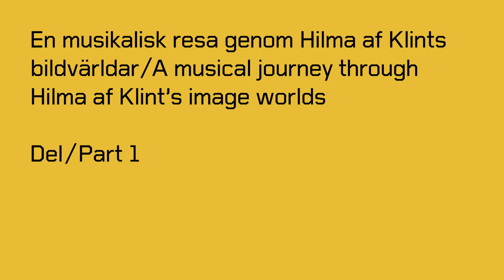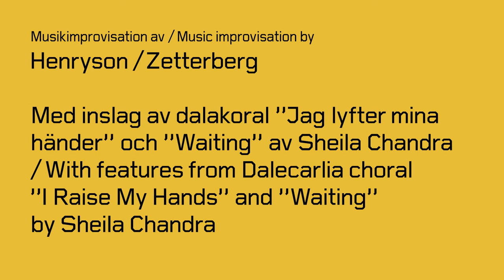Hilma af Klint – Konstnär, forskare, medium. Ljudverk.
Den första av fyra korta filmer där musikerna Katarina Henryson och Torbjörn Zetterberg, inspirerade av Hilma af Klints verk, skapar improvisationer med sång och kontrabas i utställningen Hilma af Klint – Konstnär, forskare, medium.

Filmerna har producerats med stöd av Veronica & Lars Bane Foundation.

The first in a series of four short films in which the musicians Katarina Henryson and Torbjörn Zetterberg, inspired by the artworks of Hilma af Klint, improvise with song and contrabass in the exhibition Hilma af Klint - Artist, researcher, medium.

The films are produced with support from Veronica & Lars Bane Foundation.